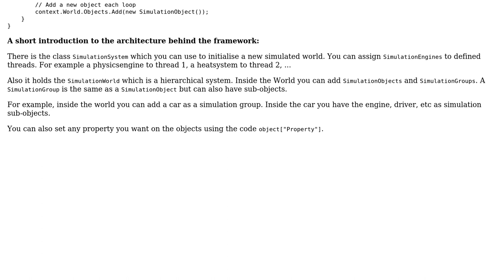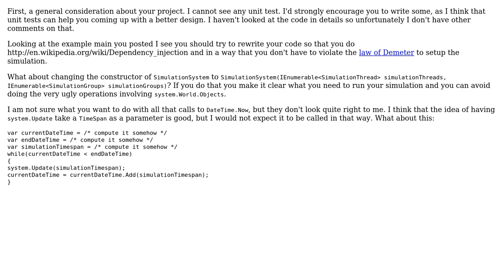Code Review: Simulation Framework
With thanks & praise to God, and with thanks to the many people who have made this project possible! You are responsible for your own actions.